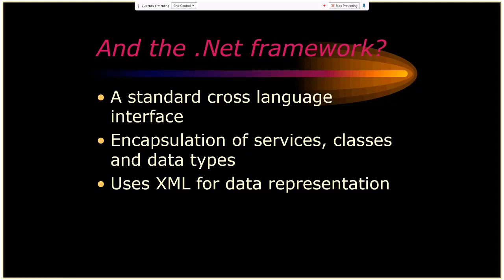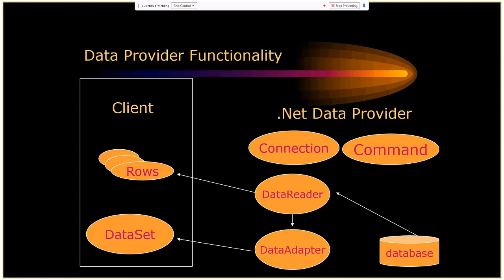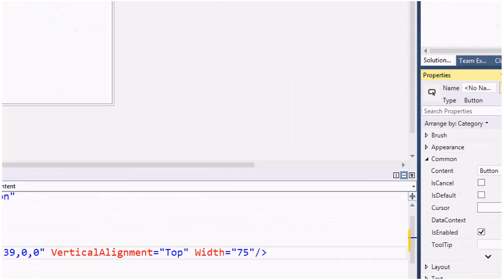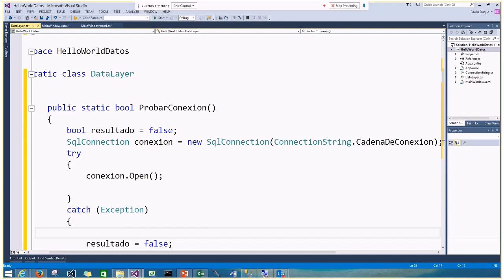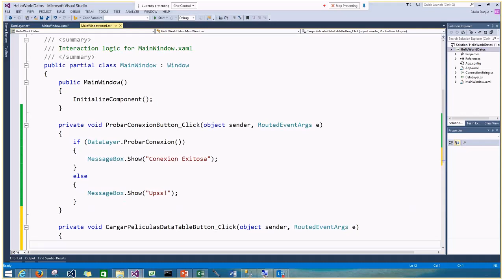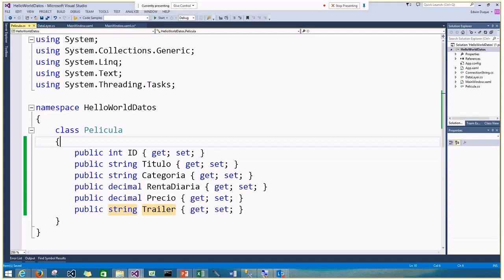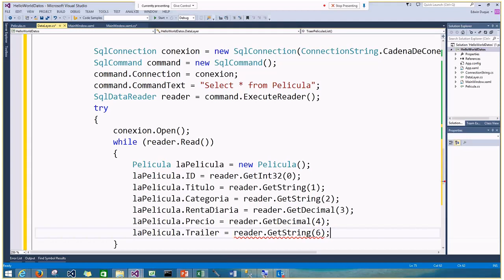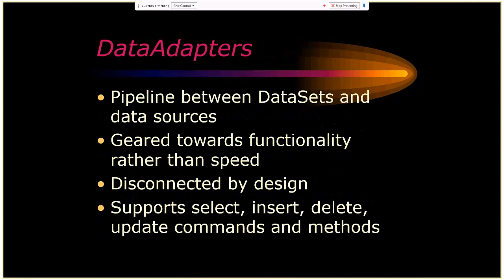Intro Ado.net. Acceso a Datos en .Net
Una Introducción a Ado.net con ejemplos usando DataTables y List